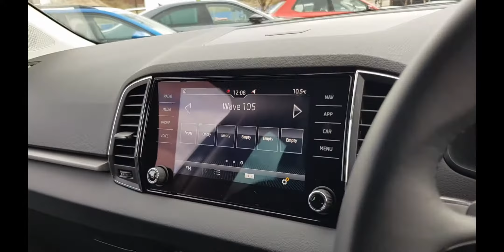SKODA Karoq SE Technology 4X4 SUV 2019 2.0TDI SCR DSG in Petrol Blue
Features include:

◾ 4X4
◾ 17" Triton Alloy Wheels
◾ 3-Spoke Leather Sports Multi-Function Steering Wheel
◾ 521 litres Boot Space (Rear Seats up) / 1,740 litres (Rear Seats Down)
◾ 8" Touchscreen Display
◾ Adaptive Cruise Control
◾ Automatic (DSG)
◾ Black Roof Rails
◾ Bluetooth Connectivity
◾ Bolero Radio
◾ Privacy Glass
◾ Satellite Navigation
◾ SmartLink+
◾ Wireless RSE App